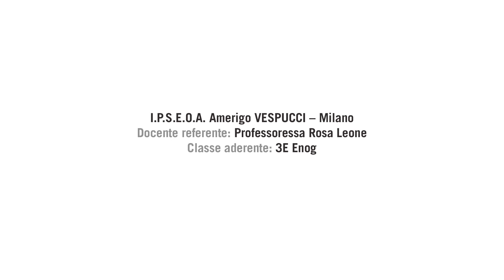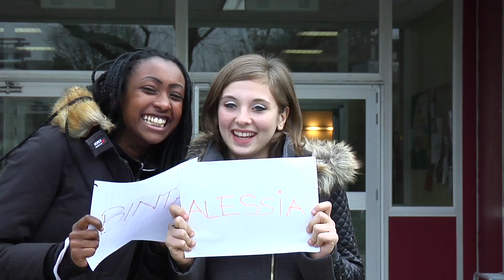Diritto al Lavoro - Percorso Attitudini: Le interviste dell'Istituto Vespucci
Interviste a professori e studenti dell'Istituto Amerigo Vespucci, che ha partecipato all'edizione 2015/2016 del progetto Diritto al Lavoro - Percorso Attitudini della Fondazione Roberto Franceschi Onlus